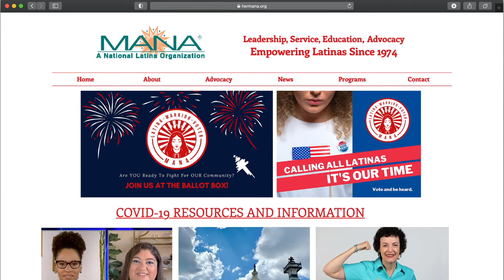Digital Inclusion Summit | Representation Matters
Representation Matters: A “Behind the Scenes” Conversation about Race and Representation in Government, News, and Entertainment Media.

Special Remarks: Geoffrey Starks, Commissioner, FCC

● Member Spotlight: Amy Hinojosa, CEO, MANA (A National Latina Organization)
● Moderator: Alejandro Roark, Executive Director, HTTP
● Panelist: April Rain, Founder, Oscar So White
● Panelist: Lucy Flores, Former NV Assemblywoman, CEO at @theluzcollective
● Panelist: Ana Flores, Founder, WeAllGrowLatina
● Panelist: Alberto Mejia, Deputy Director, NALAC